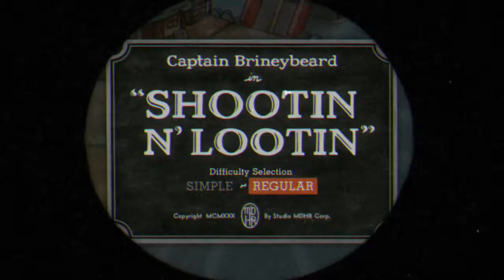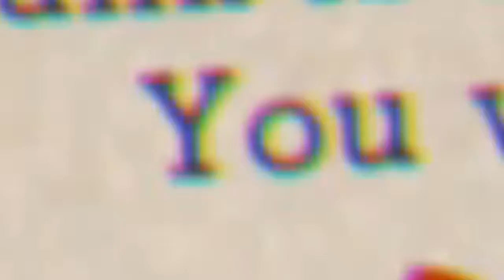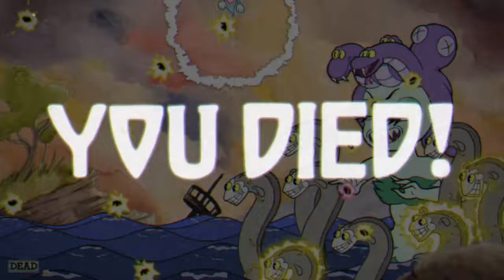Inkwell Isle 3?! Oh this is gonna be good!! | Cuphead #7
Hey guys! Cuphead, again...Cuphead is almost over, guys, just one more part after this! I am beyond excited, thank you guys for liking this series so much and allowing me to play it, because I honestly LOVE this game!!

Warning : Stronge Language

Warning : Massive Swear Word